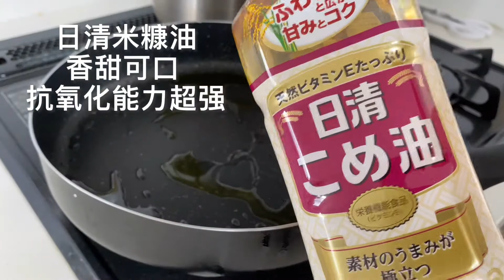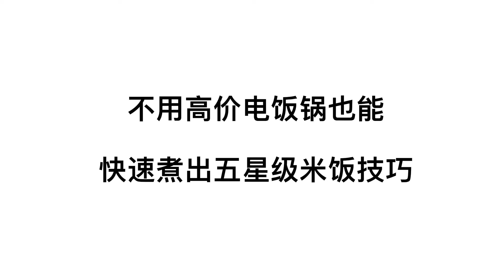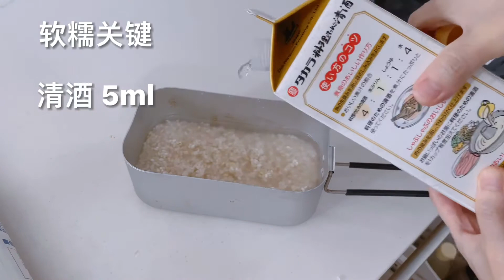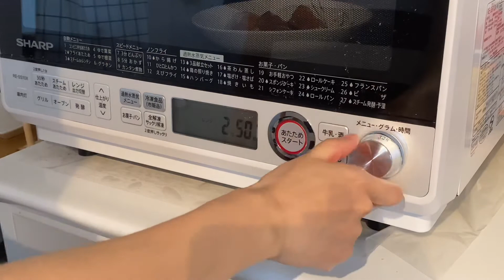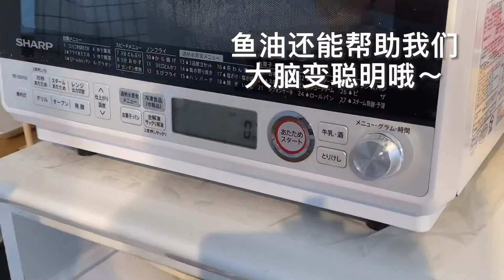【懒人减脂】高蛋白香葱鸡胸肉丝鸡蛋饼｜冰箱备餐新吃法｜减脂这样吃不瘦也难｜营养好吃又不胖｜露营煮饭神器｜超简单秋鲑鱼干懒人做法